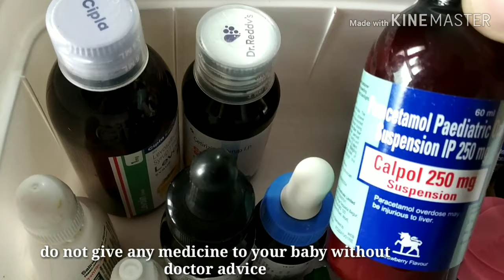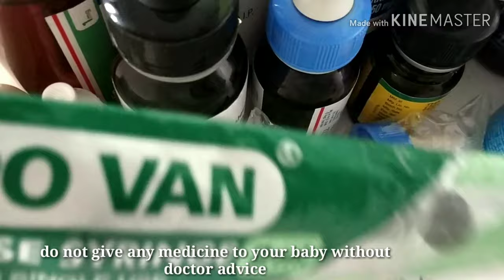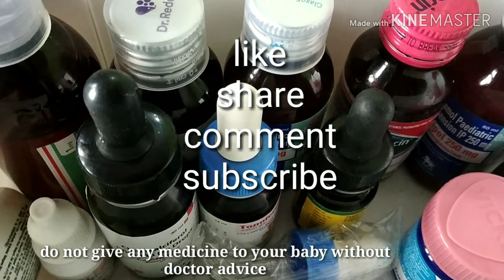Medicine kit for baby/how to organise first aid kit.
Tmo tips
Aj is video Mai mene
 Apne baby ki first aid kit share ki hai .kafi simple hai .bt ho skta hai ap logo ko Kuch help mile is video se I hope.

If u like my video pls
Tmo tips